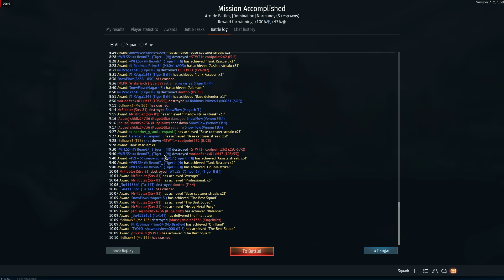gaijin ripping me off again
when i have had deaths happen right before or in middle of the end match rewards guess what it counts towards my expenses and kdr but when ever it happens to benefit me they dont count it because fuck me right